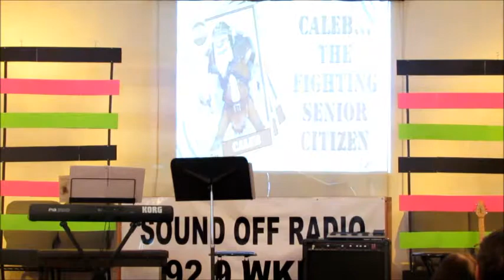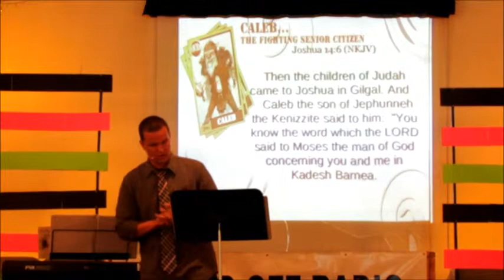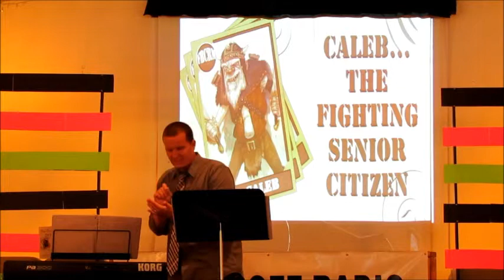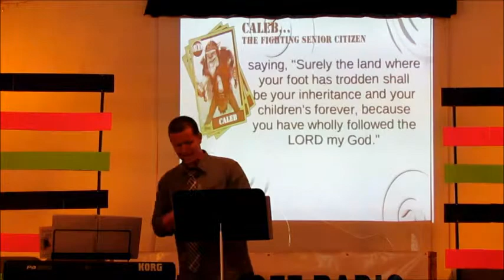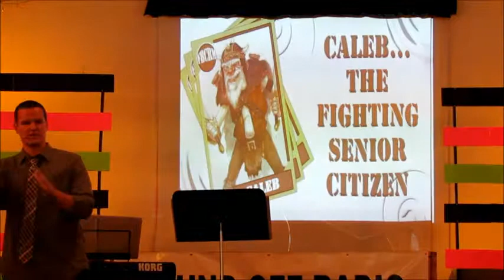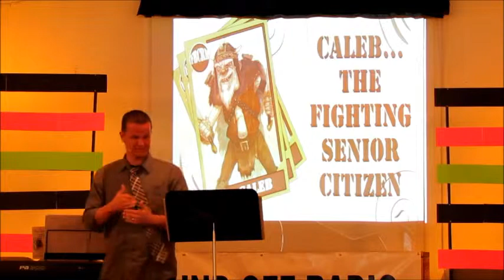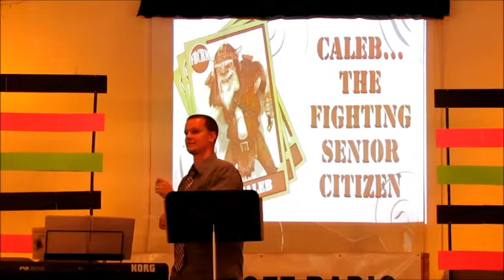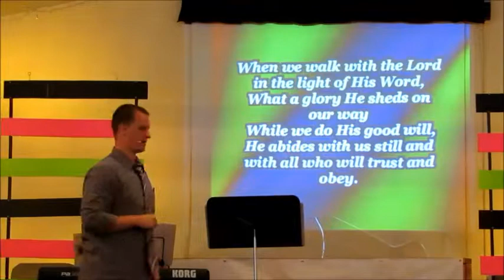Caleb - The Fighting Senior Citizen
This was a Sunday Morning  Message delivered by: Pastor Jared Thomas encouraging the people that no matter what age you are, as long you have breath and you're alive God has a plan for your life..